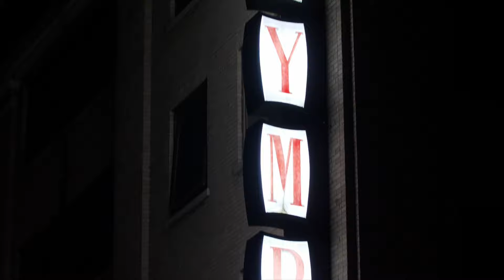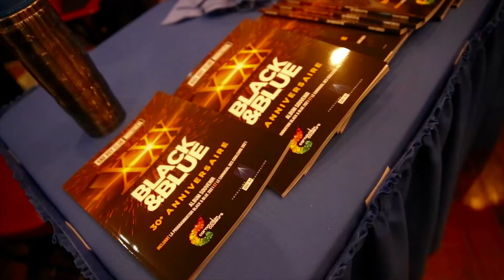Podcast - Saison 3 - Épisode 1 : Élizabeth Blouin-Brathwaite et Steven Levac avec Yanick Daigle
Entrevue avec Élizabeth Blouin-Brathwaite et Steven Levac par les Productions Boyfriend avec Yanick Daigle  - Saison 3 - Épisode 1 -  PodCast / Balados